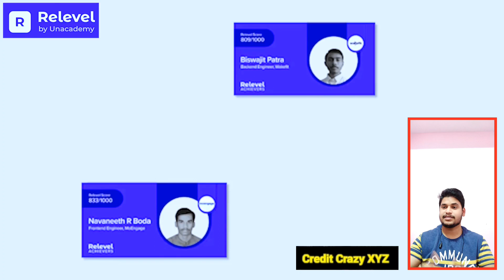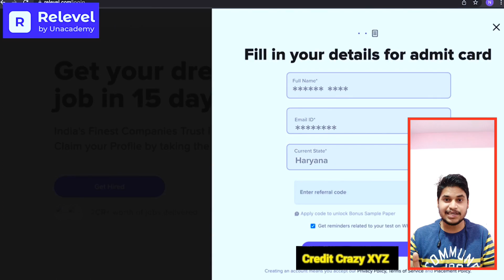Bus 🚌Ko 6 Months Ke Liye Dafnaa Diya🔥l बस को 6 महीने के लिए दफना दिया ll क्या 6 महीने बाद बच पाएगी l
Cradit : Crazy XYZ.

Hello friends kaise ho aap sabhi ummid karta hun aap sabhi swasth honge aur mast honge aaj ki video bahut hi jyada majedar hone wali hai kyunki aaj ki video mein Amit bhaiya Puri bus ko dafna Dene Wale Hain please ful watch my video.